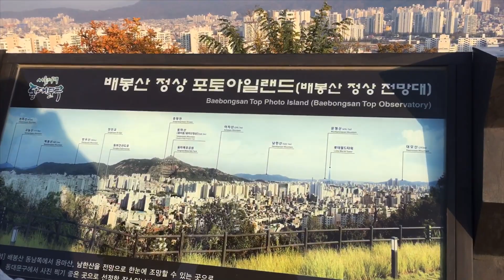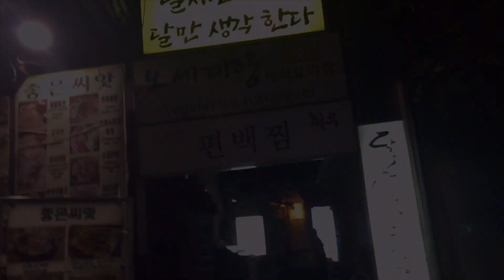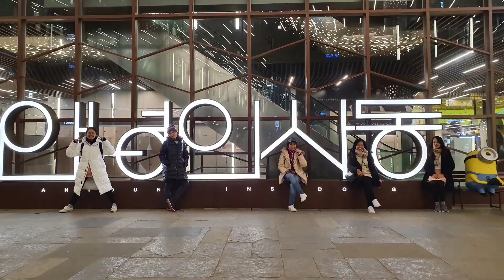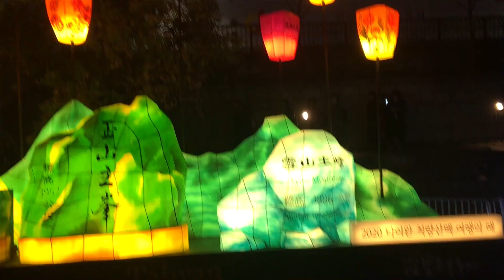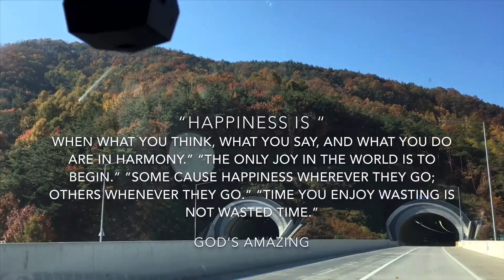I Seoul U- The Ladies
Let's explore the beauty of Seoul South Korea
with friends. Come on guys!
Happiness is in the heart of the beholder!